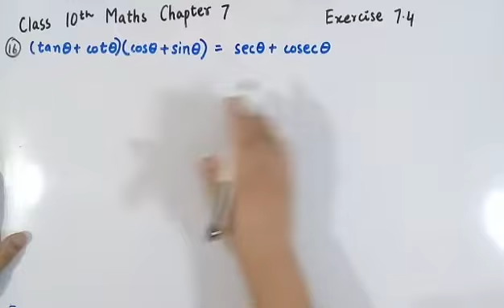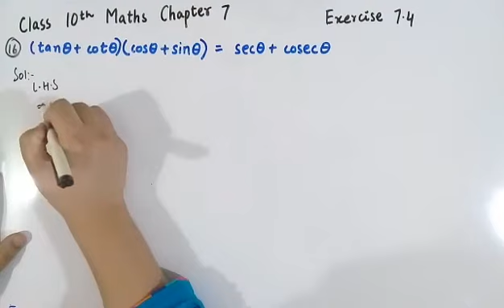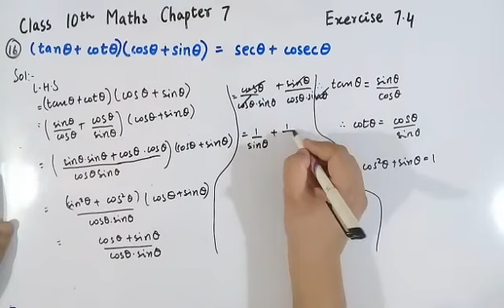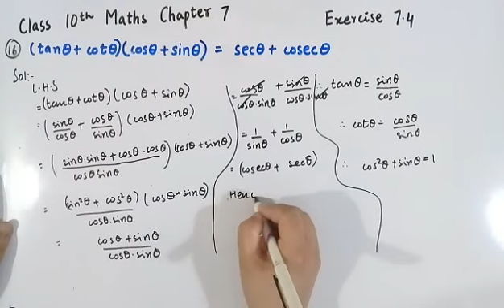Class 10 maths chapter 7 exercise 7.4 Question 16